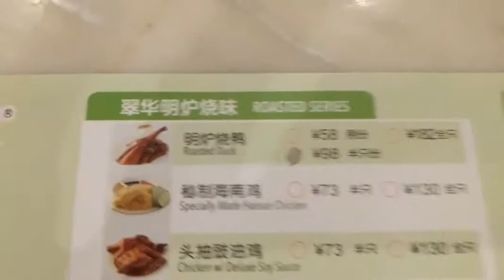Pudong International Airport (PVG) Shanghai Layover (part 4) - Tsui Wah Roasted Duck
Grabbing some duck at the airport and heading back to California.  The layover in Shanghai was not so bad.  I was about 1 day early as far as lucking out and getting some nice (non-rain) weather BUT considering the amount of travel in had been doing up to this point, the "boring" of simply walking around and staying at the Airport Hotel was actually a Welcomed amount of downtime.

Here's the AGODA link to Hotel 168 if you want to check it out: